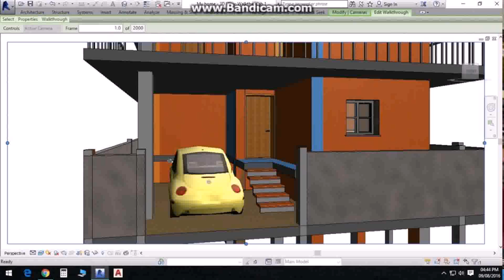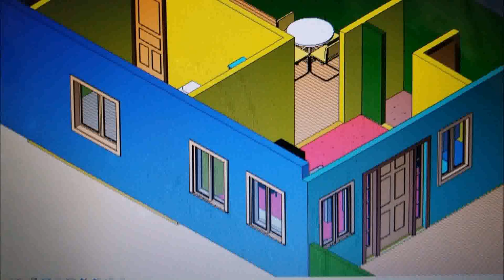Buy Car NY 5% DP